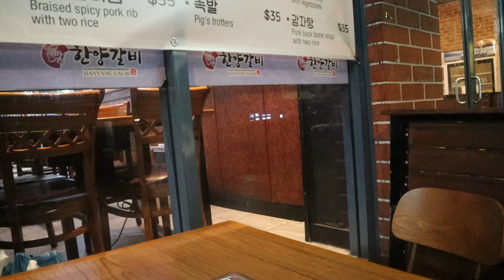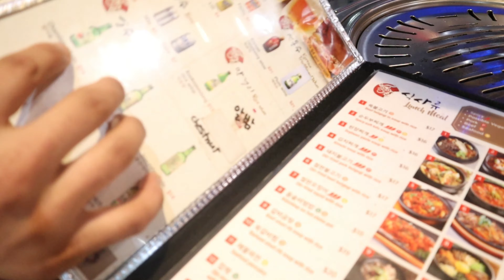Korean BBQ Night||Han Yang Galbi||Nepali Couple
HI EVERYONE,
I hope you all are doing well.Today we went to korean restaurant and filmed this video.We really had a good time.I hope you will also have good time watching this video and also  don't forgot to like and subscribe 🙂

Musician: @iksonofficial